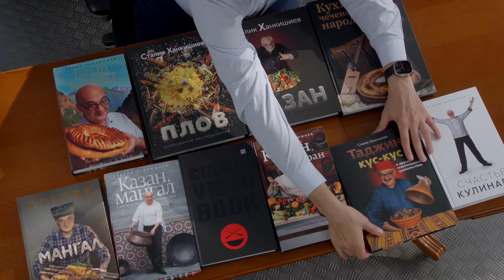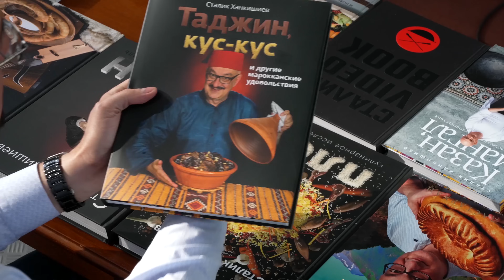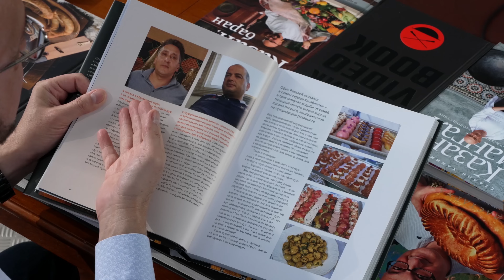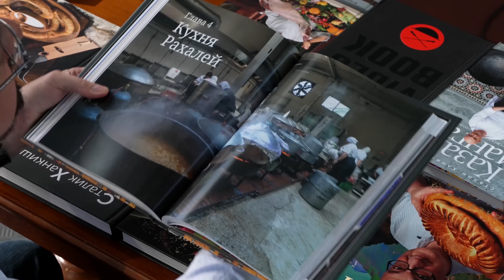Татарский пирог с морковью - советую попробовать, пальчики оближешь!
В Буинском районе Татарстана выращивают, пожалуй, лучшую в России морковь. Во всяком случае, я моркови вкуснее не ел!
Но кажется, что по рецепту, который мне показали в Татарстане, пирог получится очень вкусным у каждого, кто за него возьмется. Все очень просто, надо только смотреть внимательно видео. А кому нужны граммы - так берите бумагу и карандаш и просто записывайте.

Мои книги с автографом - идеальный подарок к Новому Году. Еще успеете заказать и получить, если обратитесь на сайт stalic.ru